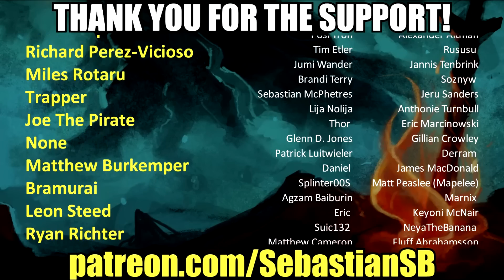Let's Play Thronebreaker: The Witcher Tales Part 34 - Pestilence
Game Description:

The Witcher World is Back!

"One of the best-written RPGs in years" - 9.4/10 - IGN

"Superb" - 9/10 - GameSpot

"A spectaculary crafted RPG" - 5/5 - GamesRadar+

"Addictive gameplay and wonderful story" - 9/10 - Critical hit

Thronebreaker is a single player role-playing game set in the world of The Witcher that combines narrative-driven exploration with unique puzzles and card battle mechanics.

Crafted by the developers responsible for some of the most iconic moments in The Witcher 3: Wild Hunt, the game spins a truly regal tale of Meve, a war-veteran queen of two Northern Realms — Lyria and Rivia. Facing an imminent Nilfgaardian invasion, Meve is forced to once again enter the warpath, and set out on a dark journey of destruction and revenge.

Main Features:

Experience an all new 30-hour Witcher Tale with 20 possible world end-states.

Embark on over 75 thought-provoking side quests — one of the hallmarks of The Witcher series.

Explore never-before-seen parts of The Witcher world — Lyria, Rivia, Aedirn, Mahakam and Angren.

Manage resources, recruit and develop units in your very own customizable war camp.

Build an army and engage in story battles, which twist the game’s rules in wildly unexpected ways.

Additional Features:

Thronebreaker features over 250 single player tailored cards, as well as 20 brand new cards for GWENT: The Witcher Card Game.
Each card represents an entity in the game — characters players interact with during open world exploration can become on-hand assets, deployable during battle.

During each playthrough, players make choices and face their consequences — acting against an ally’s convictions might cause their card to disappear from the deck.

Mastering the campaign allows unlocking premium animated versions of cards, additional multiplayer avatars, borders, and titles.

Fully voice-overed dialogues, localized into 11 languages.
Thronebreaker: The Witcher Tales comes with these bonus items:
Concept art, including the map of Lyria

Digital version of GWENT: Art of The Witcher Card Game artbook from Dark Horse.

The Witcher graphic novel "Fox Children" by Dark Horse

2 in-game GWENT: The Witcher Card Game Player Titles

2 in-game GWENT: The Witcher Card Game Player Avatars

5 premium kegs for GWENT: The Witcher Card Game

Official Thronebreaker Soundtrack

How about more GWENT extras?

Unlock 20 cards (standard versions) for use in GWENT: The Witcher Card Game and search for their exclusive premium versions during your travels in Thronebreaker.

Note: Standard versions of the 20 cards can also be crafted directly in GWENT: The Witcher Card Game.